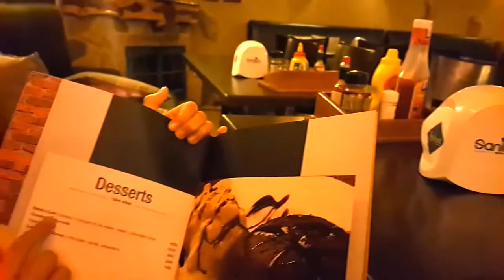Jalsat restourant. Любимое кафе мужа в Ливане. Влог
Jalsat restourant. Любимое кафе мужа в Ливане. Влоги о вкусной еде всегда популярны. Если хотите найти "оазис прохлады в знойной пустыне" тогда вам в Jalsat restourant. Горный район всегда привлекательное место, куда спешат местные, чтобы спрятаться от жары и вкусно покушать. Вы тоже не против? Тогда вам точно в Jalsat restourant!